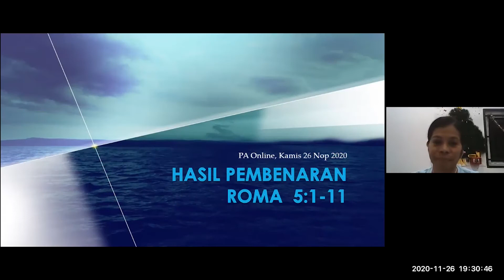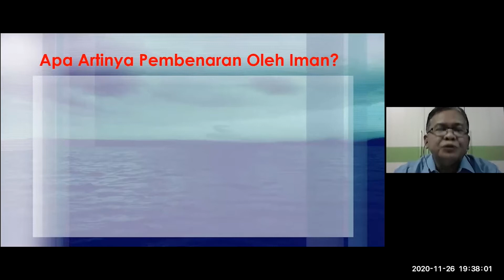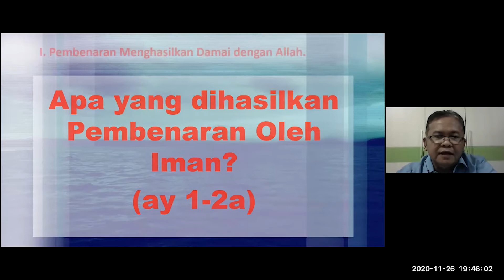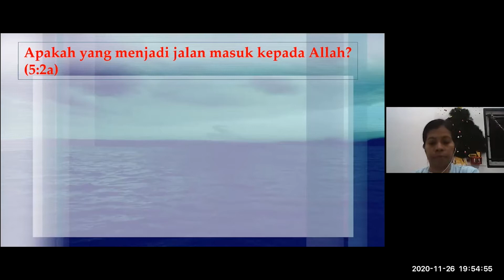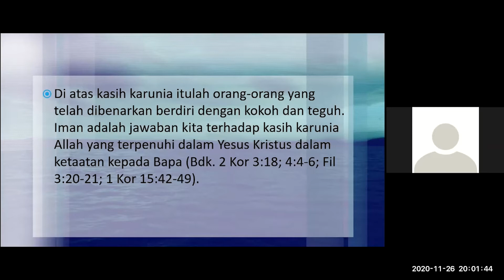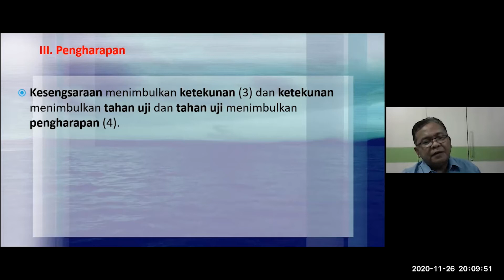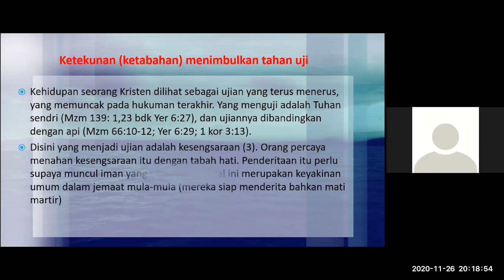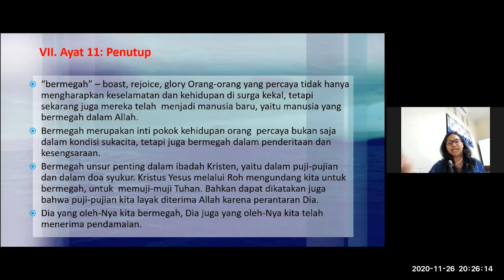PA GMI Gloria 26 November 2020 ¦ Surat Roma 5 : 1-11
Penyaji : Pdt. Parlindungan Situmorang